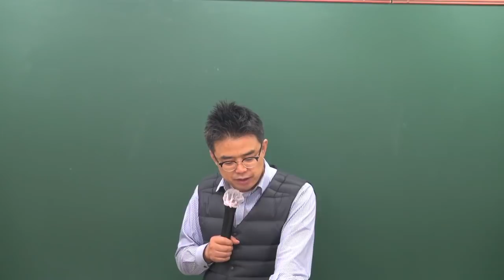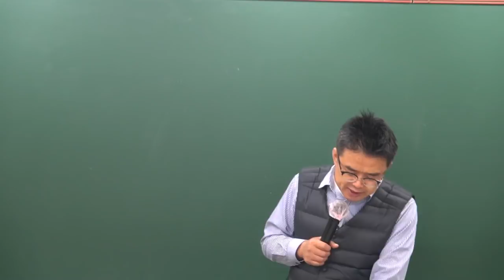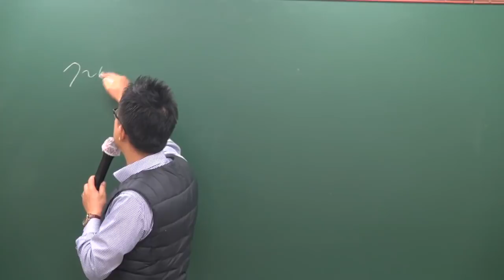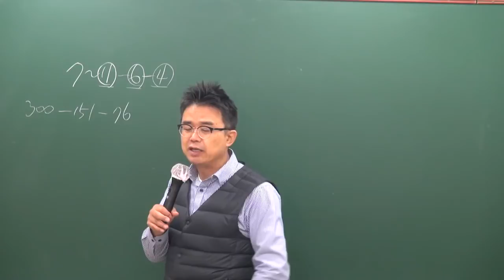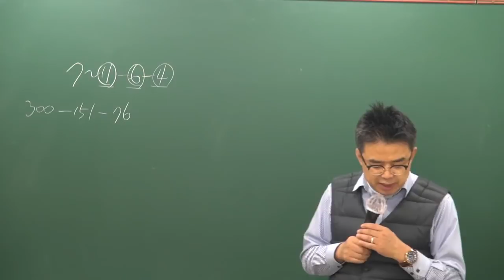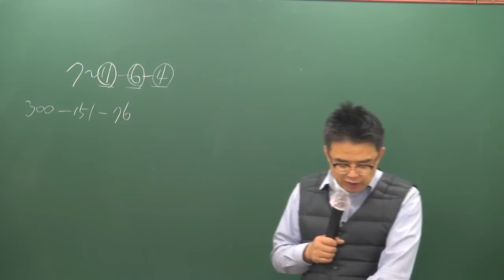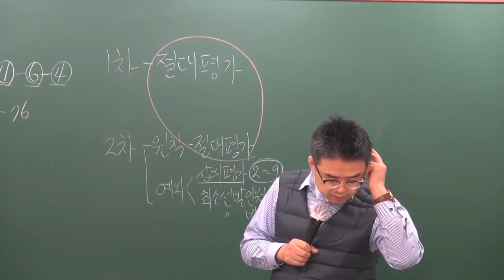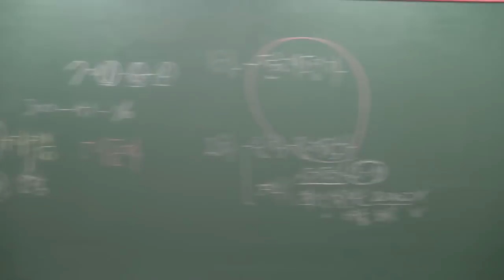[공전무] 2019년 공인중개사법령 및 중개실무 기초이론 11-5